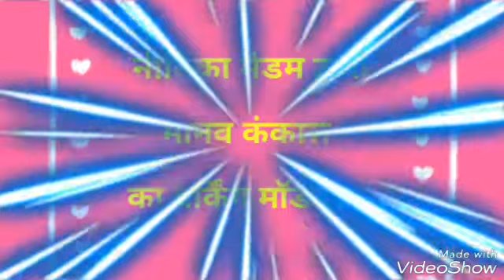TLM (Moving model of skeleton)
नीतिका...
मानव 🕺🏼कंकाल का वर्किंग मॉडल. इसे बनाने के चाहिए आपको कार्डबोर्ड 📦, मार्कर🖊 ,व्हाइट पेपर 🗓 , रंगीन पेपर 📁कुछ पिन 📌और बस बन गया हिलता डुलता कंकाल .